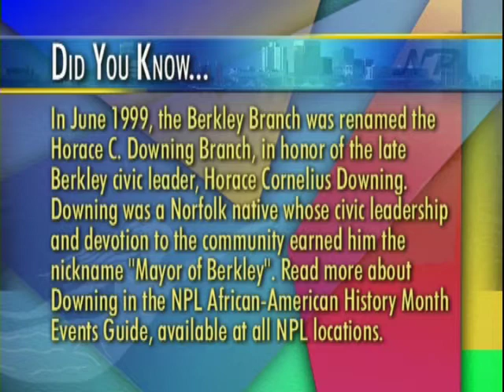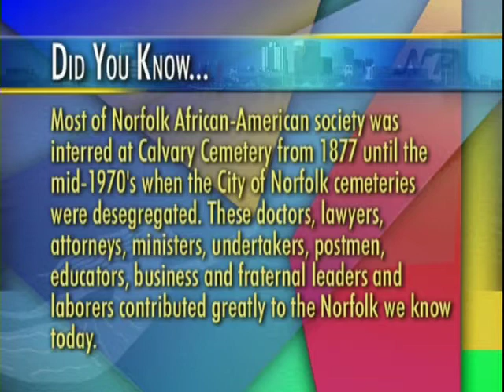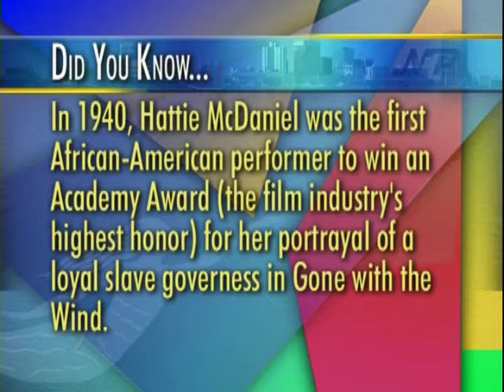Norfolk NAACP Pres, NPL African American History, Historic Cemetery, Hurrah Freedom Train - NP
00:38 Meet the new Norfolk NAACP President Tristan Breaux and meet the daughter of the former president, Angelia Williams
09:18 Norfolk Public Libraries Celebrates African-American history month
15:42 A historical cemetery that honors African Americans and needs your support
22:06 The Hurrah "Freedom Train"